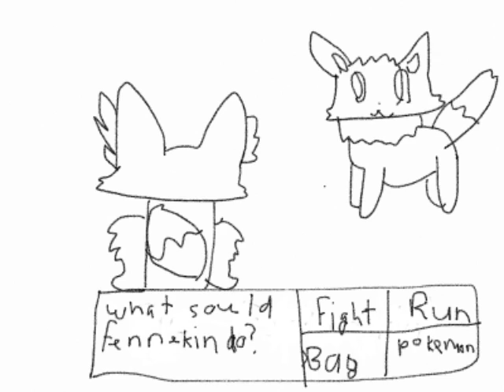Pokemon adventures ep 2 catching eevee!!!!!!!!